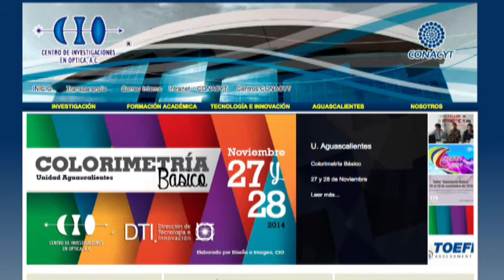Cristina Solano Sosa fue reconocida por el Congreso del Estado con el Premio Estatal de la Mujer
Cristina Elizabeth Solano Sosa, investigadora del CIO fue reconocida por el Congreso del Estado con el Premio Estatal de la Mujer por su compromiso con la divulgación de la ciencia